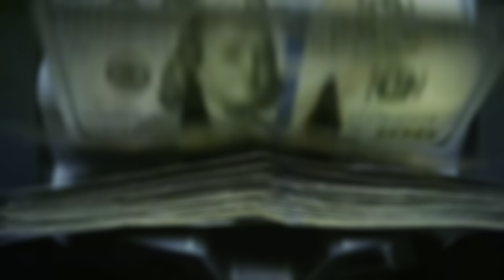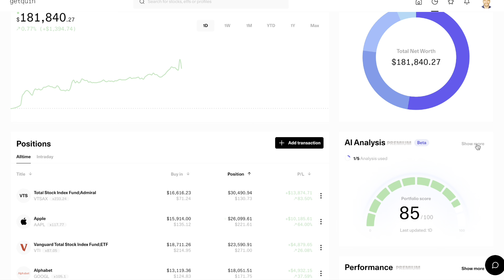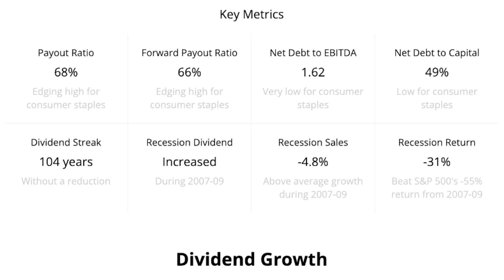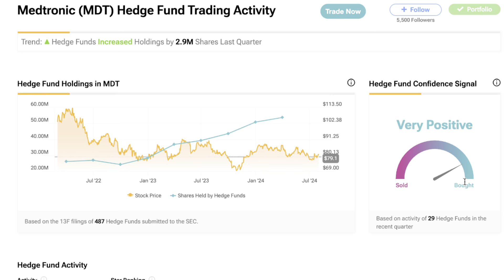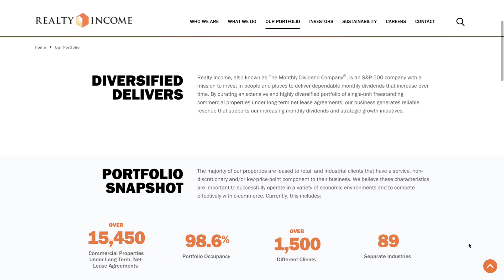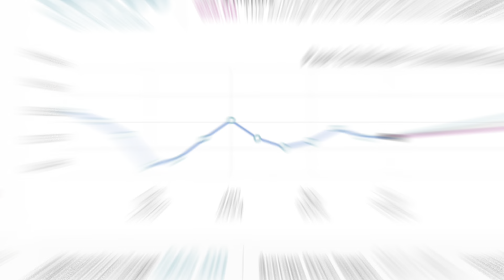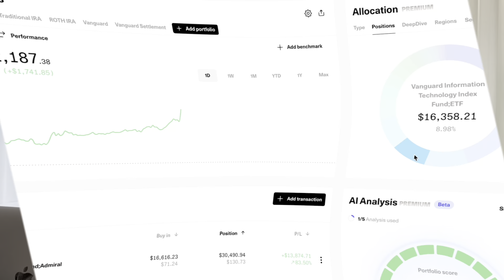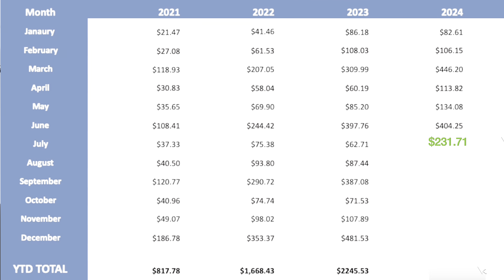Why You Need to Start Dividend Investing | Dividend Portfolio Update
If you know that what gets done in life gets measured, then start tracking your dividend portfolio returns

So many investors flock to the stock market to try to bet on the best stocks to buy now,  but if you're using a dividend investing strategy, learning how to make money is easy. You'll want to start off with a dividend ETF like SCHD or the VYM ETF to scale an investment foundation, but from there, it all comes down to selecting the best dividend stocks to buy for long term, dividend stocks 2024 and beyond as well as the top dividend stocks 2024 to ultimately build a passive income 2024 stream and generate dividends and income until you're filthy rich. If you think making money is hard, watch my dividend investing portfolio update and join me on my financial freedom journey to see just how easy it really is, then start earning yourself!